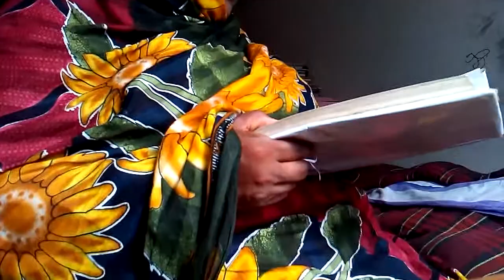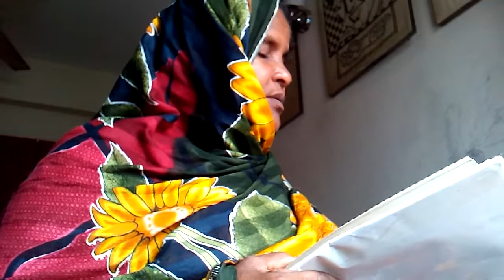KONO AK DIN AMAY TOMI BUJHBE Sofia 20 4 15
Sofia 20 4 15 kono ak din amay